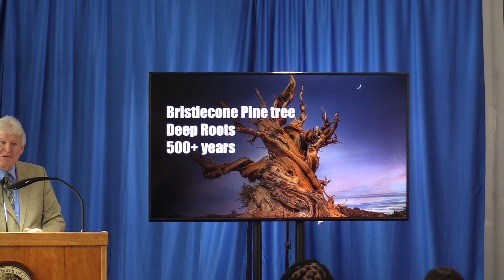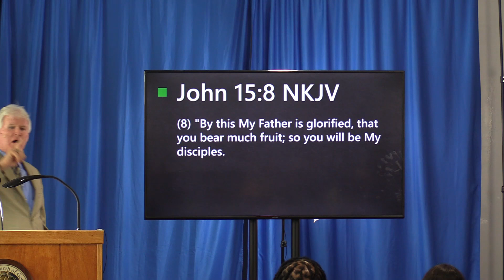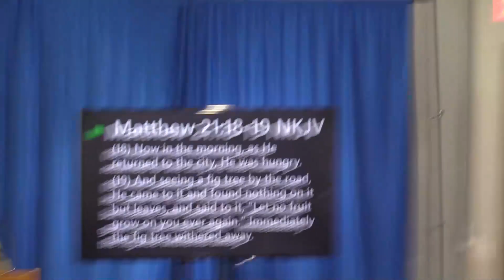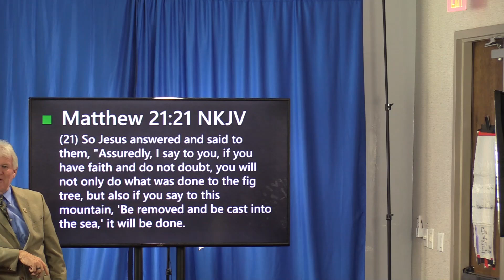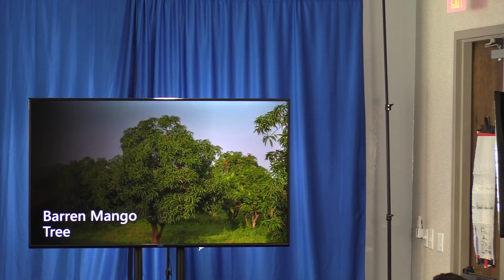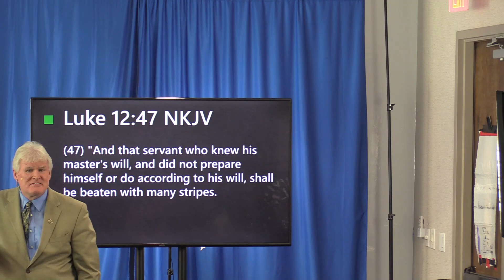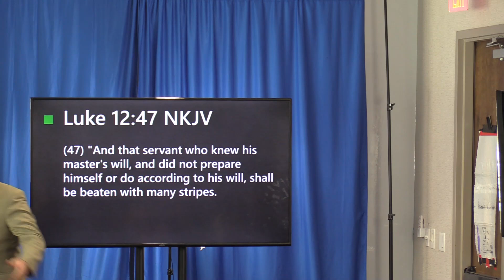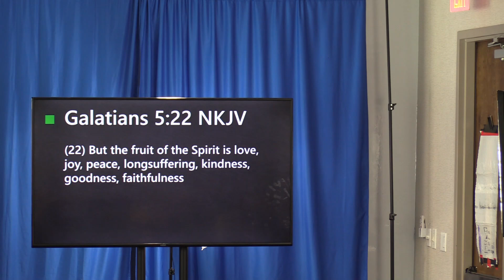20240616 Smith What Kind of Tree Are You